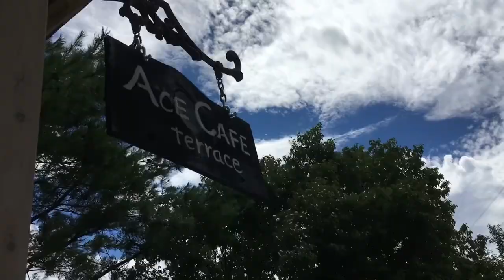【typhoon】台風10号の空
ACE cafe terrace定点撮影
前半はタイムラプス